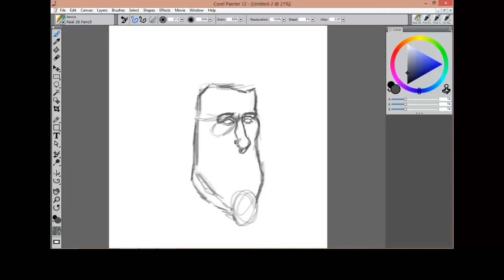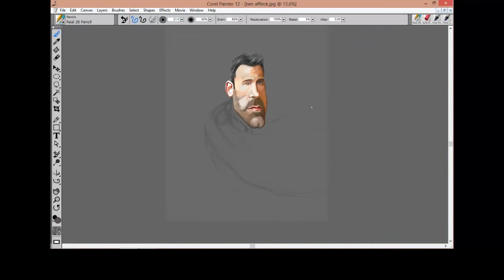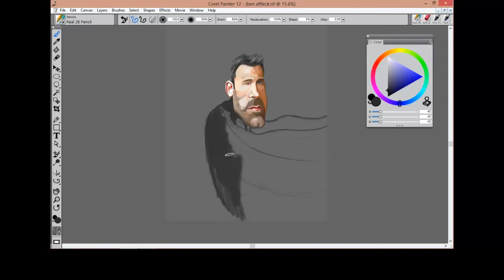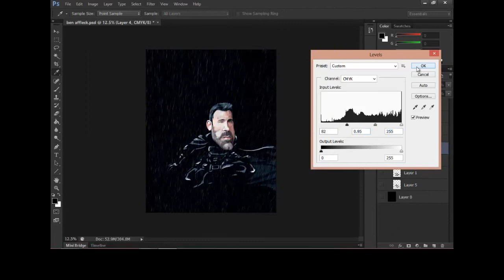Ben affleck as Batman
Caricature of Ben Affleck as batman